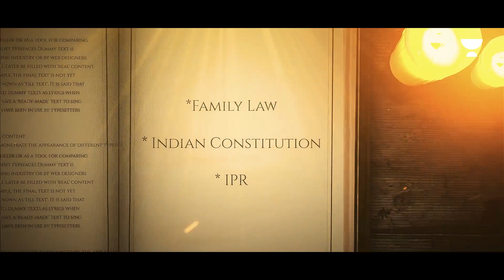Law Guru Anurag Rishi is coming to Unacademy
Biggest Reveal for Law Exams